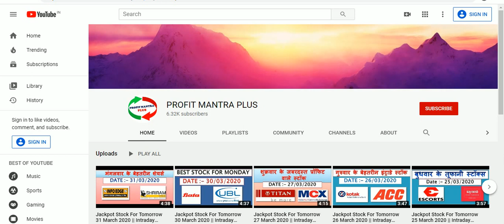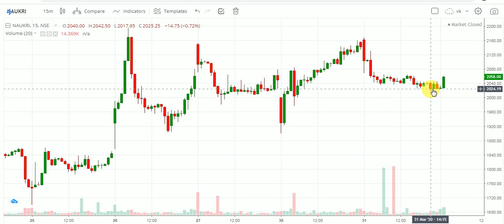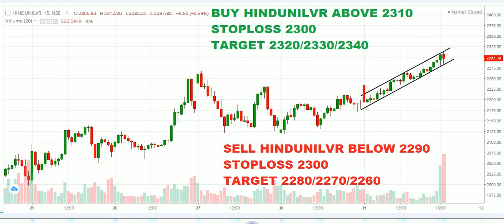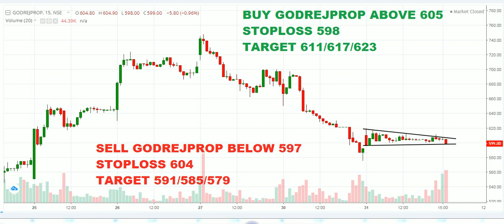Jackpot Stock For Tomorrow 01 APRIL 2020 || Intraday Stocks Tips || Daily Intraday Stocks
OPEN ACCOUNT IN ANGEL BROKING ::-

stock Trading Tips,Stock Trading Strategies,Live Trade,Trading Tips And Tricks,free online training of stock market day trading, stock market trading free course,online stock broker,